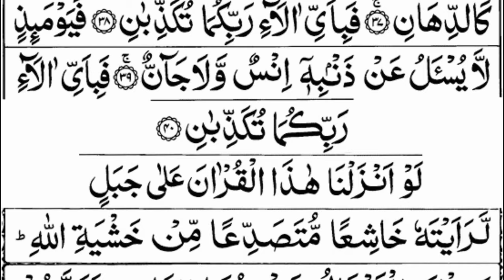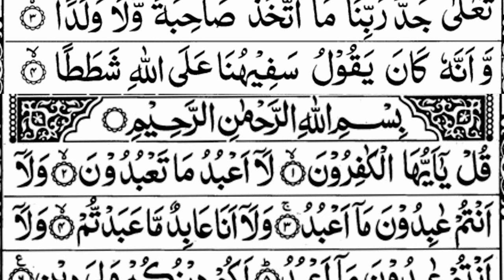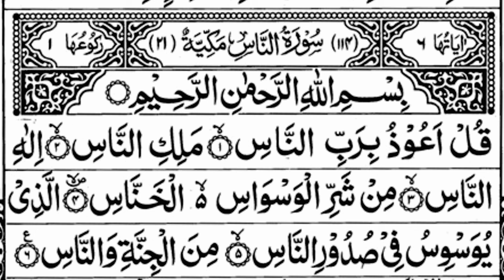Most Popular Of Manzil Dua | Manzil Tilawat Full | Kale Jadu Ka Tod | Kale Jadu Se Hifazat Ka Wazifa